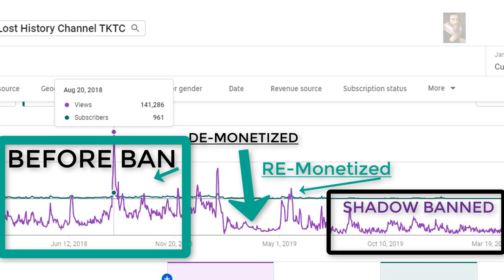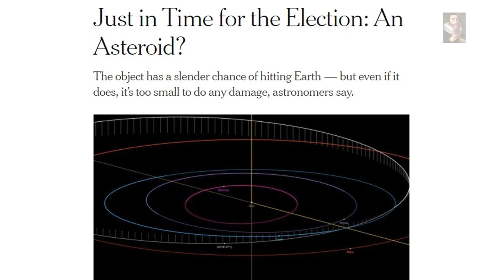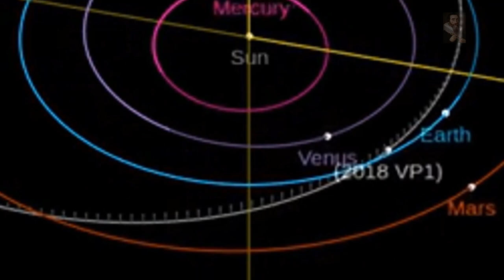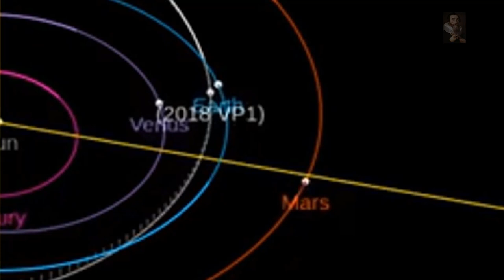The Election Asteroid: 2018 VP1 Set For Atmospheric Entry of Earth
2018 VP1 is an Apollo near-Earth asteroid roughly 2 meters (7 feet) in diameter. It has a 0.41% chance (1 in 240) of impacting Earth on 2 November 2020 1:12 UT